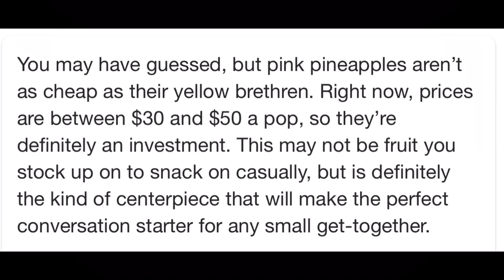Must try Pink Pineapple